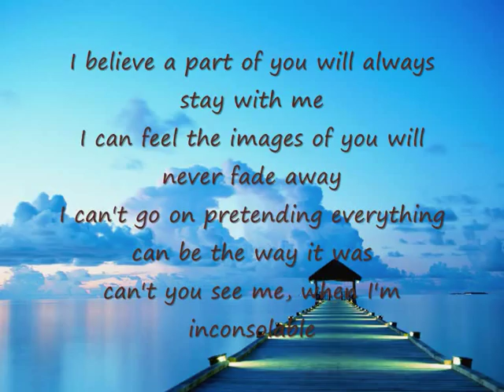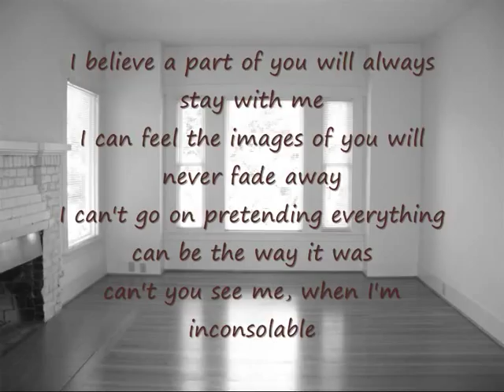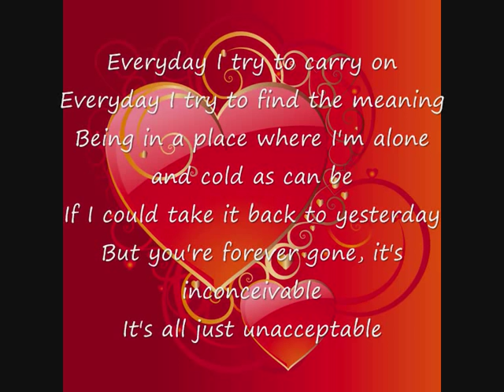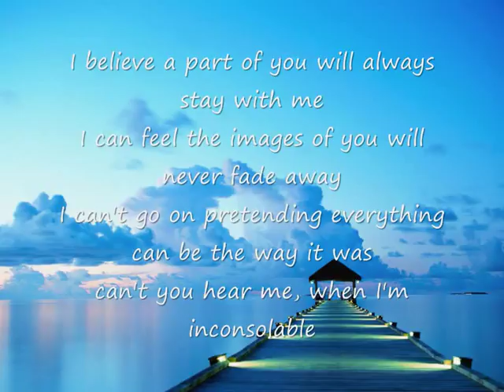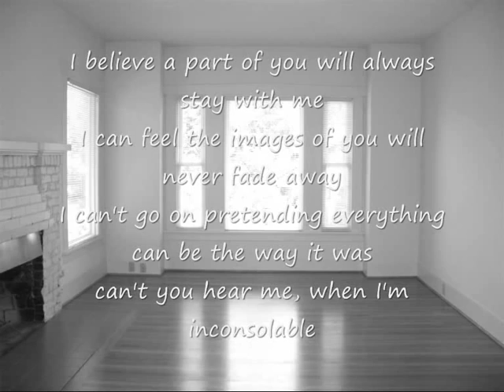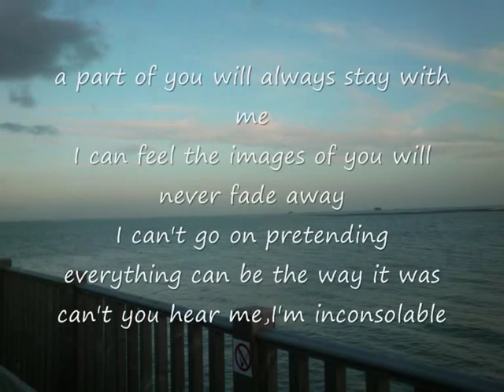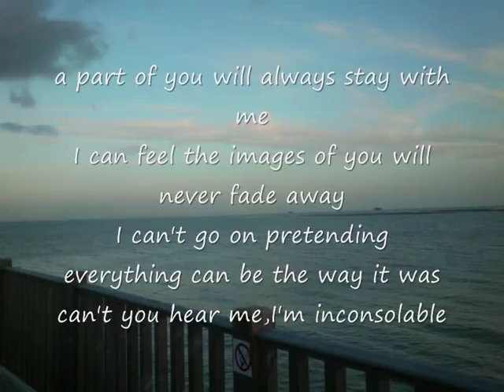Maria Arredondo - Inconsolable With Lyrics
Maria Arredondo's Inconsolable with lyrics on screen

Copyright goes to Maria Arredondo